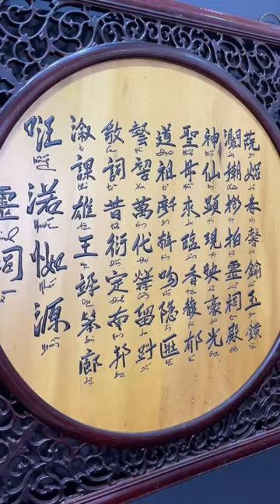Bật mý tranh gỗ nghệ sĩ Xuân Hinh làm tại xưởng tranh gỗ Bùi Gia